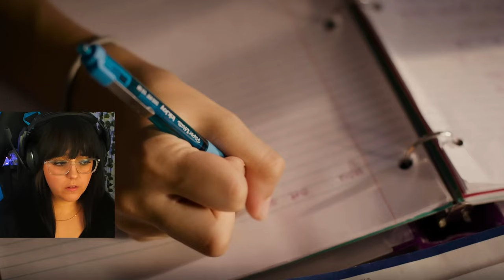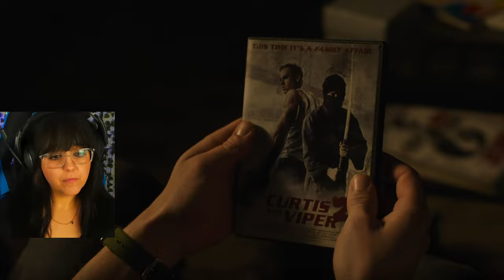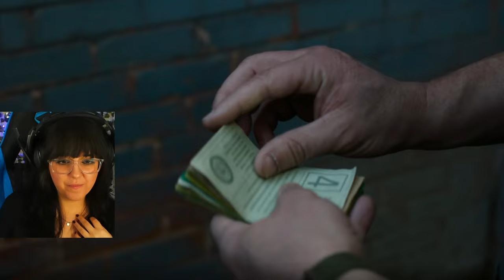Is It Good? | HBO's The Last Of Us | Episode 1 REACTION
The first ever Let's Watch (reaction) on the channel!
A blind reaction to episode 1 of HBO's The Last Of Us series based on the 2013 Game from Naughty Dog.

Timestamps
0:00:00 Intro
0:03:02 Reaction
0:17:21 Thoughts